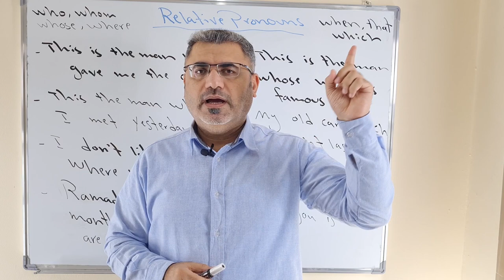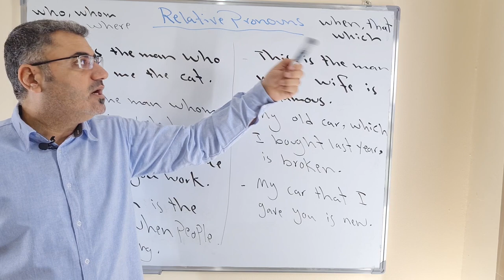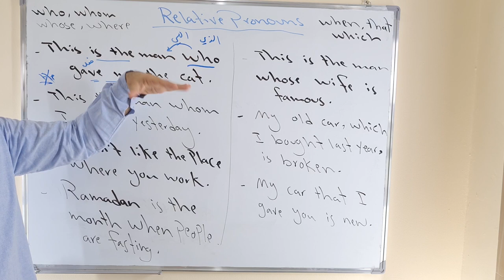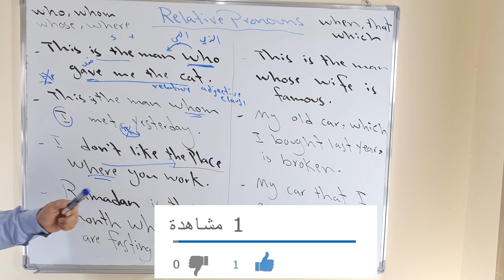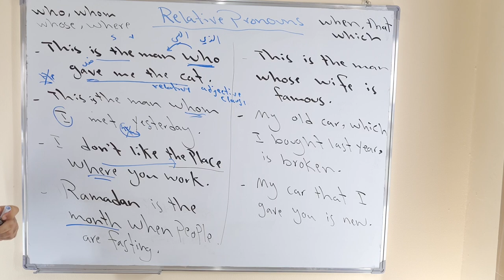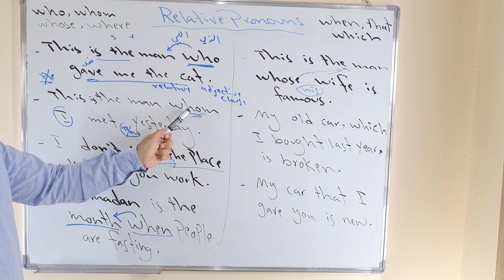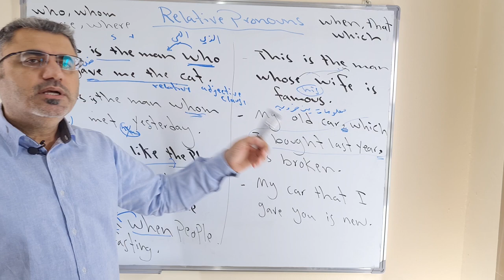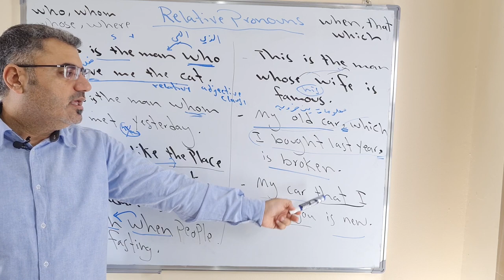اسهل شرح ضمائر الوصل في الانجليزية that which who whom where when whose relative pronouns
نتعلم في هذا الفيديو كيف استخدم ضمائر الوصل في اللغة الانجليزية بشكل مفصل فهم وليس بصم
when       time
where     place
who   subject
whom   object
whose    possession
that and which   things
مع امثلة وشرح مبسط بحيث تستطيع استخدامها بسهولة